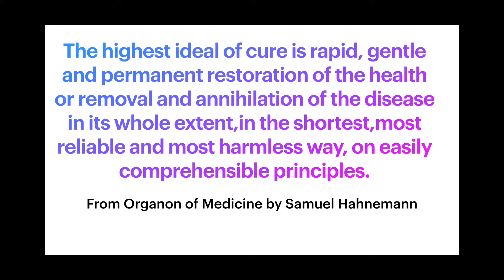Aphorism 2 - The highest ideal of cure - Organon of Medicine by Samuel Hahnemann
§ 2 - Aphorism 2

The highest ideal of cure is rapid, gentle and permanent restoration of the health or removal and annihilation of the disease in its whole extent, in the shortest, most reliable and most harmless way, on easily comprehensible principles. - Organon of Medicine by Samuel Hahnemann